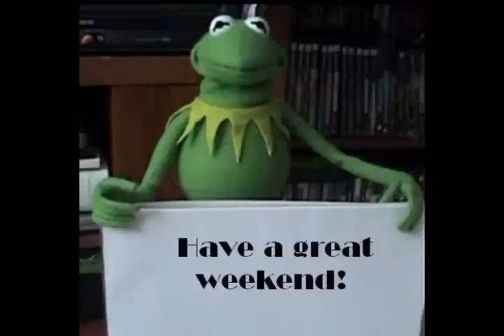I Kissed A Girl Parody: I Kissed A Frog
A parody of "I Kissed A Girl" with Kermit The Frog, voiced by The Krause.

Lyrics:

This was never the way I planned
Not my intention
I got so brave, fly in hand
Got my erection
It's not what, I'm used to
Just wanna try you on
I'm froggy for you
Caught my attention

I kissed a frog and I liked it
The taste of her swampy chap stick
I kissed a frog just to try it
I hope Ms.Piggy don't mind it
It felt so wet
She had bad breath
Don't mean I'm in love tonight

No, I don't even know your name
It doesn't matter,
You're my experimental shame
Just amphibious nature,
It's not what,
Good frogs do
Not how they should behave
My legs gets so confused
Hard to obey

Us frogs we are so sexable
Green skin, green lips, so slipable
Hard to resist so touchable
Too good to deny it
Ain't no big deal, it's innocent